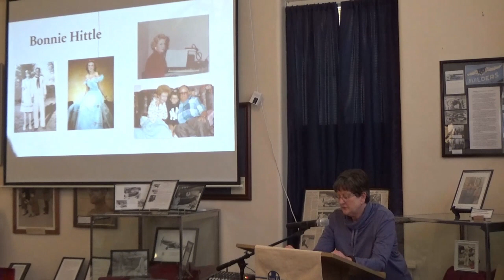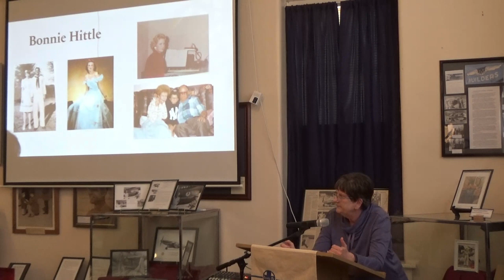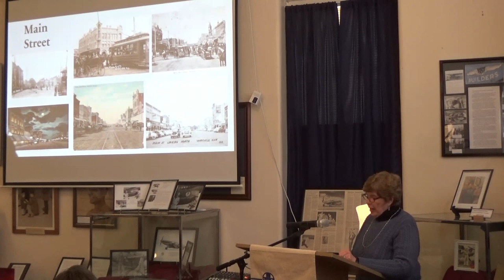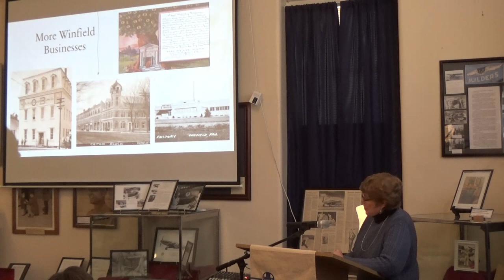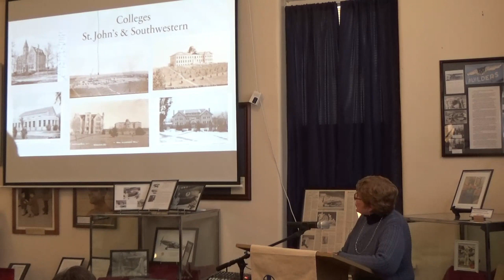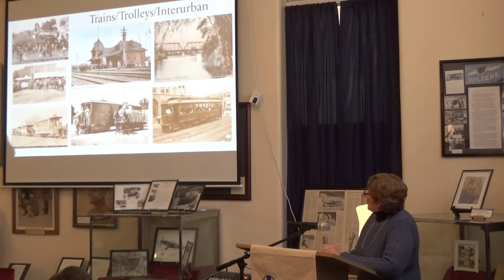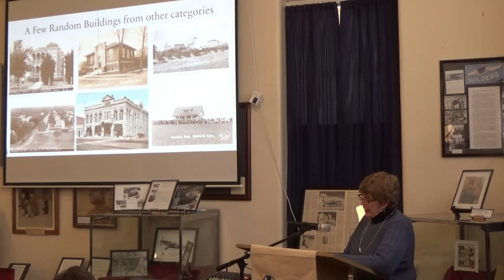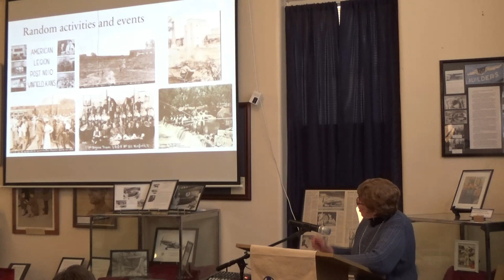Winfield Postcards - Museum Friends March 2024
Cindy Goertz takes us on a tour of early 20th century Winfield, using the Bonnie Hittle postcard collection as the basis for her presentation. Experience the Golden Age of postcards, with an introduction by Bonnie Hittle's daughter Lisa.  The 500 postcard collection is available for viewing at the CCHS Museum.